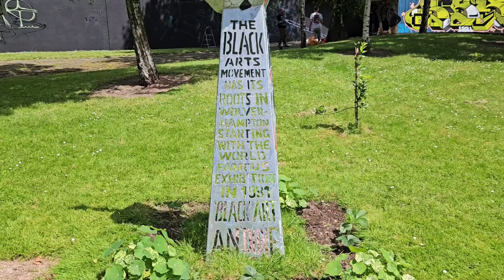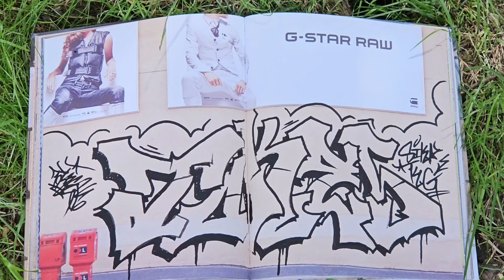SMO Crew & Co // GRAFFITI JAM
A great couple of days in the sun, watching some of my mates paint some walls in a roundabout in Wolverhampton, is just what the Doctor ordered - fair play to Toile and Zebor for organising such a wicked jam! (Other artists involved include Tokes, Nates, Mones, Voms, Gent48, Ziner, Sky High, Sqwr and Adam Illes).